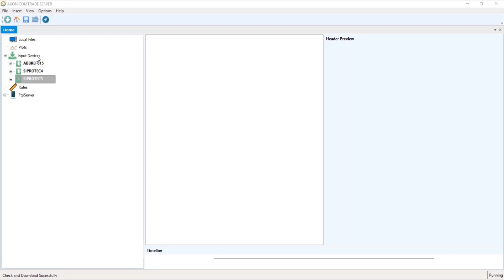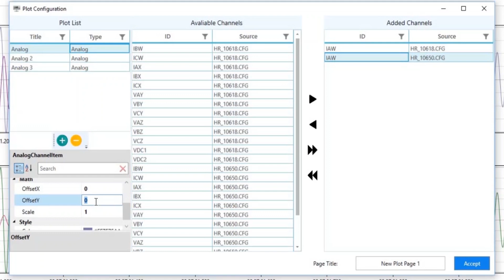Axon Comtrade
Software para la captura automática de archivos comtrade